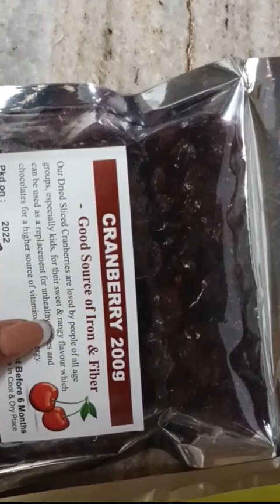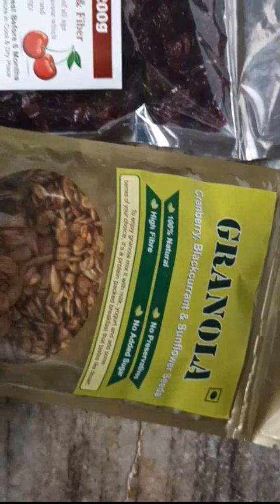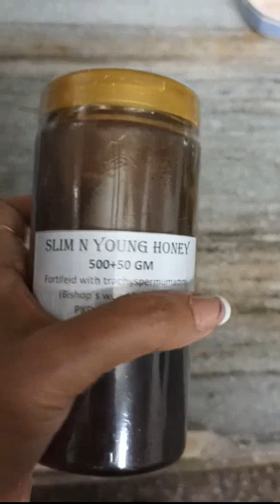Cranberry granula smoothi guaranteed weight loss 1 kg in one day follow recipe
Cranberry granula smoothi guaranteed weight loss 1 kg in one day follow this recipe and also reduce the belly fat 100% guaranteed
Cranberries to be a superfood due to their high nutrient and antioxidant content. In fact, research has linked the nutrients in cranberries to a lower risk of urinary tract infection (UTI), the prevention of certain types of cancer, improved immune function, and decreased blood pressure.

Cranberries: Benefits,

1Protect against liver disease.
2Lower blood pressure.Improve.
3 eyesight.Improve cardiovascular health.
4weight loss.
5 Good iron.